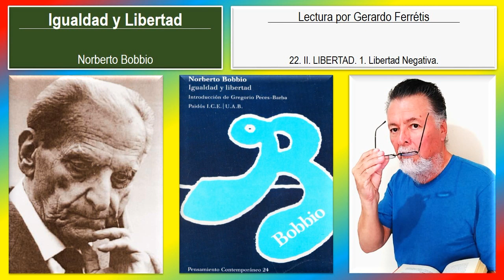Igualdad y Libertad. 22. II. LIBERTAD. 1. Libertad Negativa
Igualdad y Libertad. Norberto Bobbio.
Igualdad y Libertad. Norberto Bobbio. 22. II. LIBERTAD. 1. Libertad Negativa.